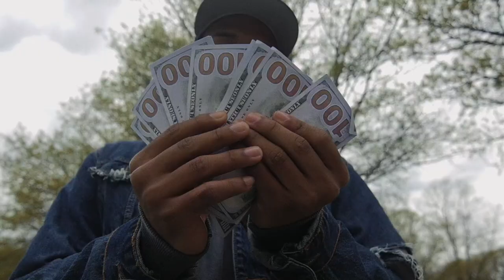BG X DRIPPY DEV X C4 FLEX - Takeover Freestyle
Jonas on the Beat

Shot By; Harvard.4k